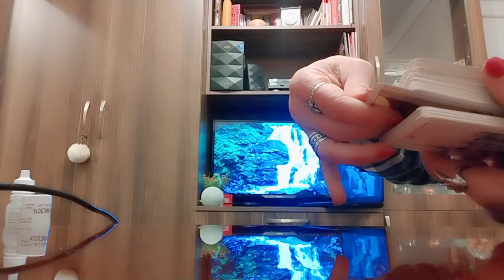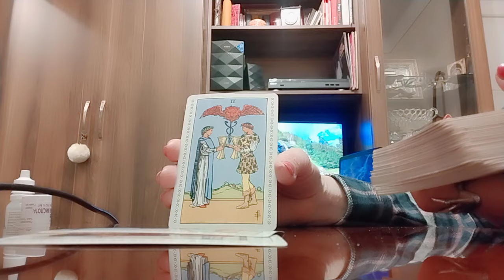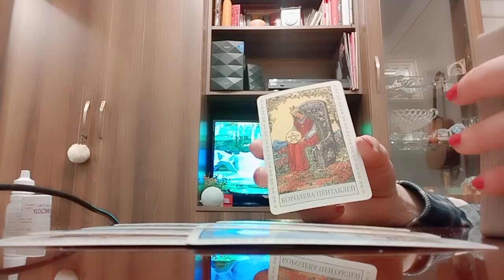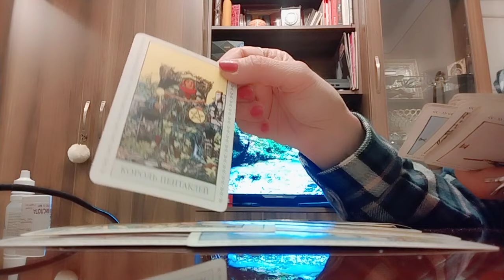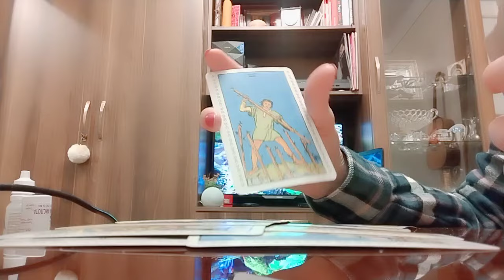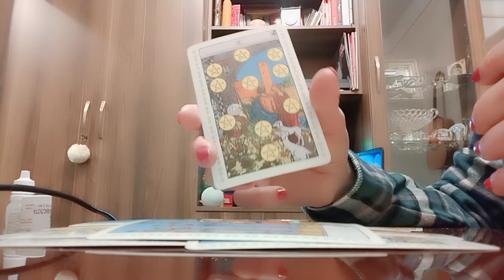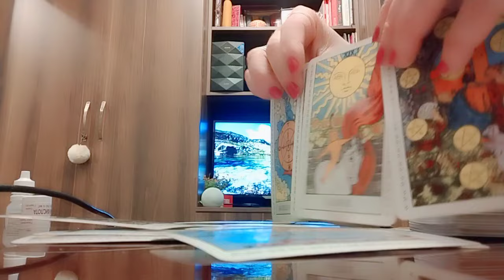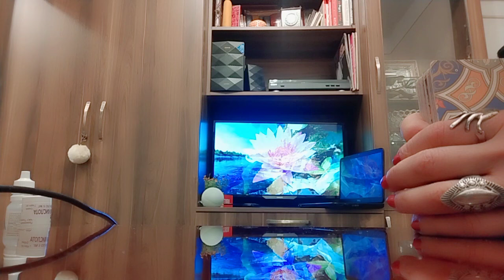თქვენი იმედების გამართლება! რა მოხდება ძალიან მალე?!✨💒💰✨